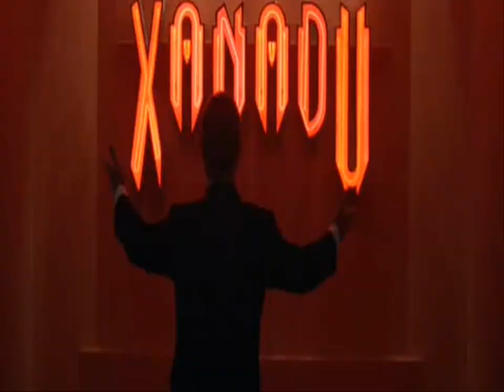Olivia Newton John - Xanadu (2012 MIX)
"XANADU...
Un loc unde nimeni nu a indraznit sa mearga,
Noi stim ca aceasta dragoste revine.
Ei o numesc XANADU...
Este nevoie doar de o respiratie
Si privirea ti se va intuneca.
Acum deschide ochii si vezi...
Ceea ce am facut este real,
Suntem in XANADU...
Un vis din ea iti oferim.

Un milion de luminite danseaza
Si iata-te o stea cazatoare,
O lume vesnica.
Deci, esti aici cu mine... mereu.
XANADU, acum suntem aici !
XANADU, luminile neoanelor
Vor straluci pentru tine.
Ecourile iubirii din trecut,
Doresti ca lumea sa stie ca acum
Ele sunt in XANADU.
Fiecare respiratie te va face sa plutesti.

Acest vis a venit intr-un milion de ani,
Care a trait datorita tuturor lacrimilor.
S-a reantors in XANADU.
Deci viseaza si ti se va implini visul.
O lume vesnica.